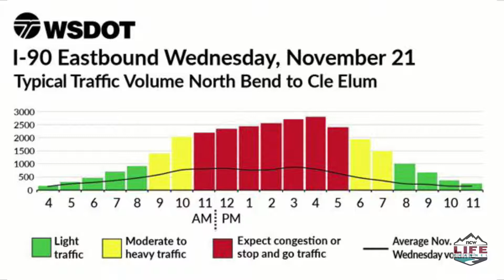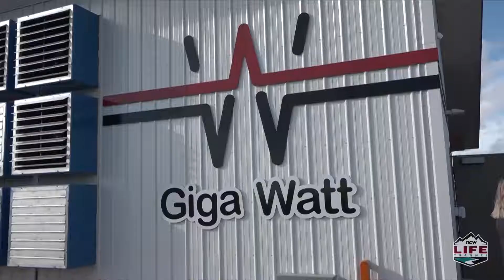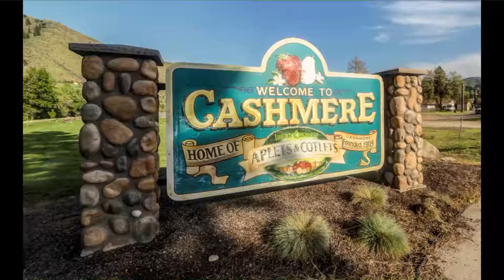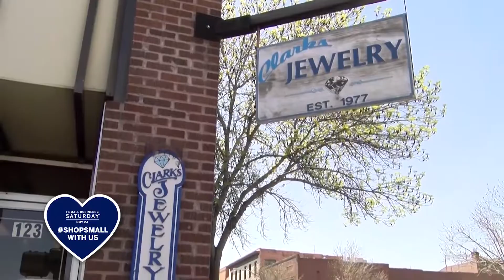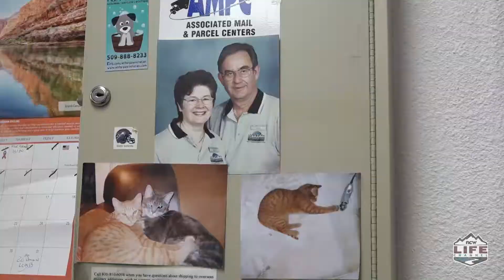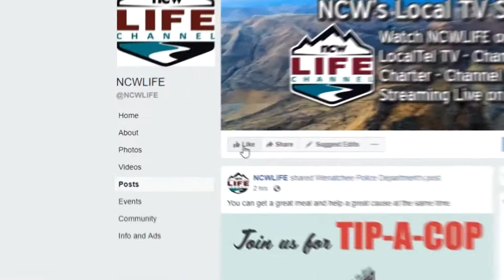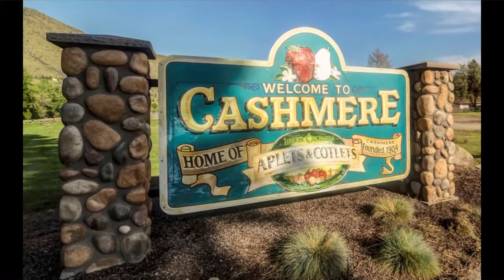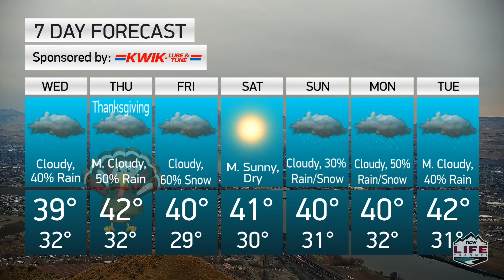WUWV-2018-11-21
Dan Kuntz has your local news, weather and sports on Wake Up Wenatchee Valley for this November 21, 2018.